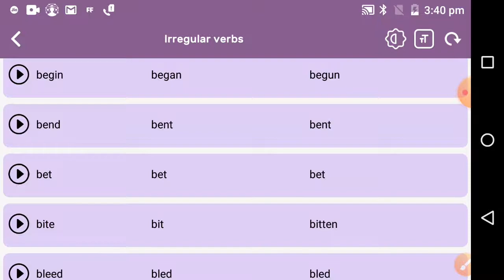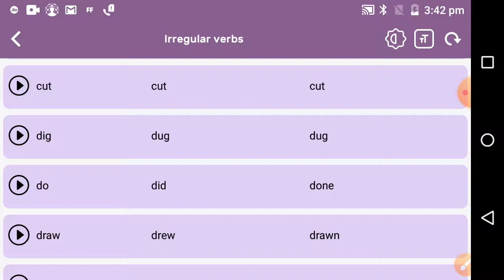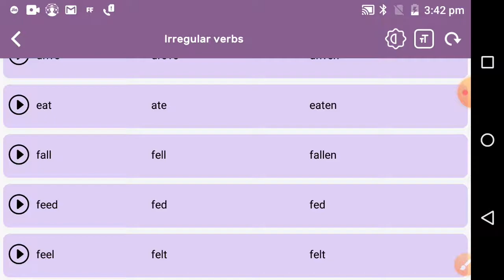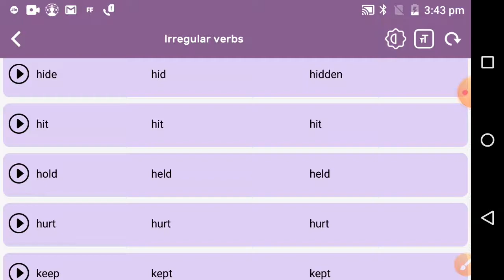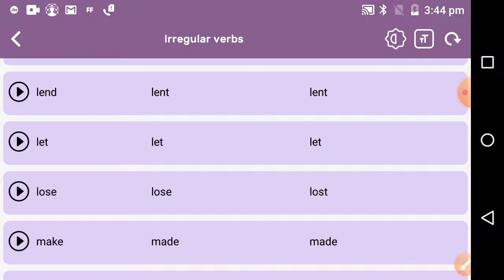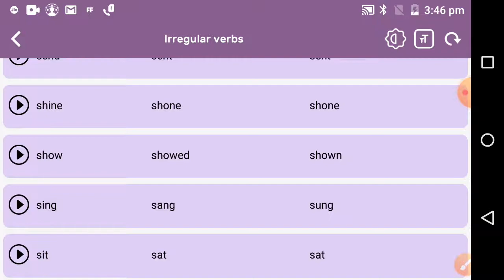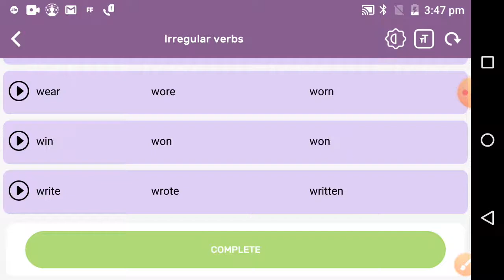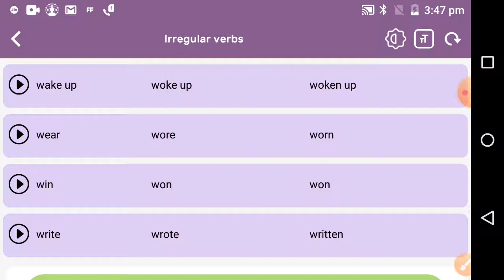weak verb list which probably use correct tense and voice change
hello my dear friends welcome back to my YouTube channel Aaj Ham baat karenge past participle ke rules ke bare mein present past past participle with verb week verb listHello my dear friends welcome back to my channel learning English by ilu

my other video play list link

history video play list

keeping quite most important questions answers